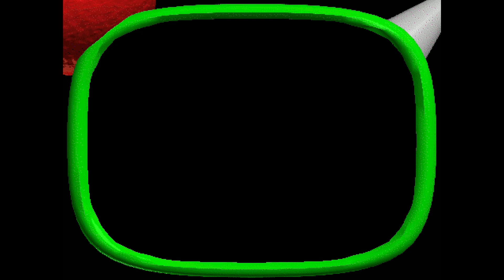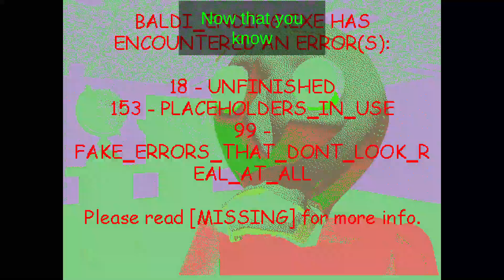Baldi's Basics Plus 0.6/0.7 5172009